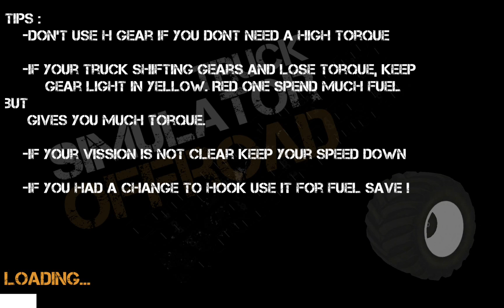Truck Simulator : Offroad - Android GamePlay HD